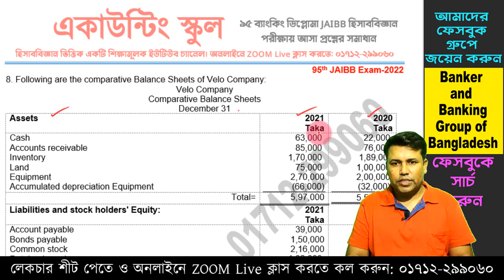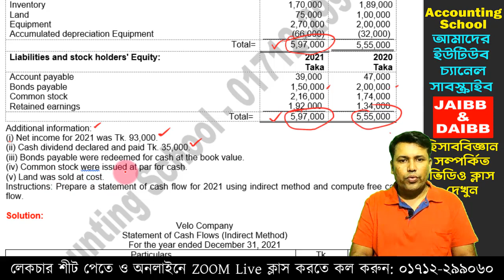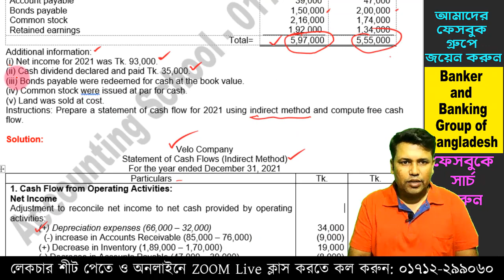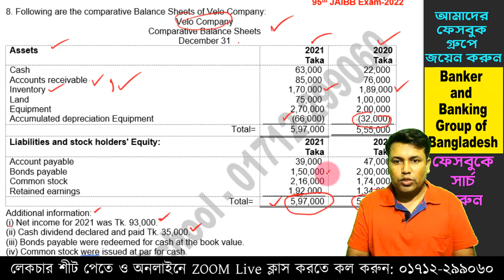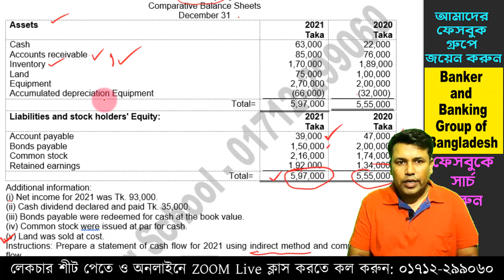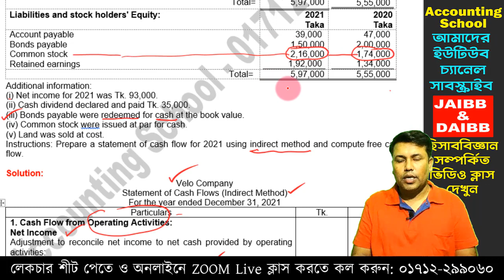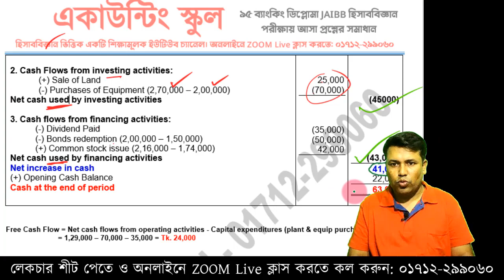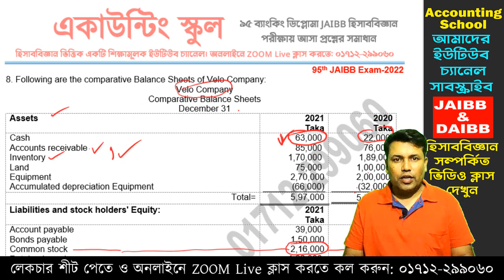95th Exam JAIBB Accounting Solution || Cash Flow Statement || Accounting School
95th  Exam JAIBB Accounting Solution || Cash Flow Statement || Accounting School